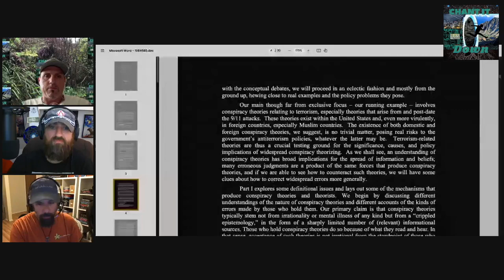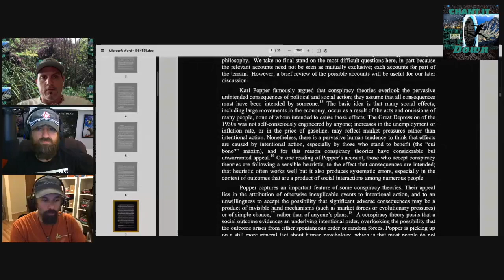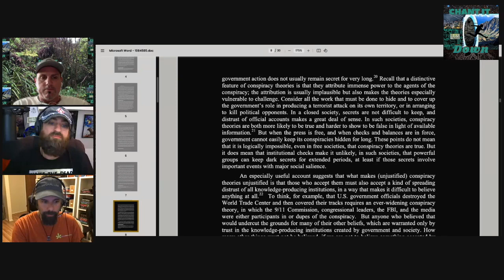Wake the Dead & Chant it Down (Flat Earth Psy-Op) | Mark Passio | July 8, 2024